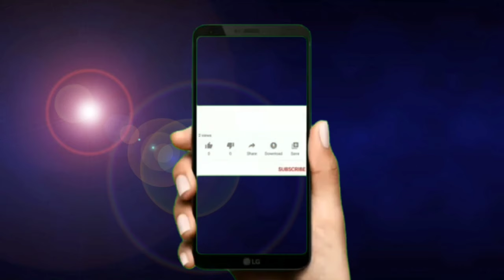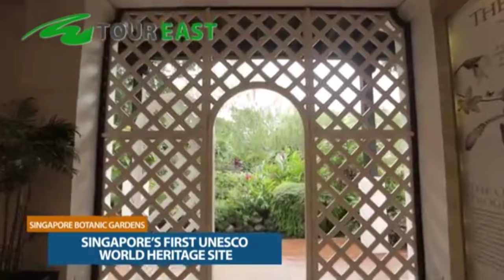Tourist Singapore, Travel Singapore, Amazing Singapore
Travel Singapore
Singapore tourism
Singapore tours